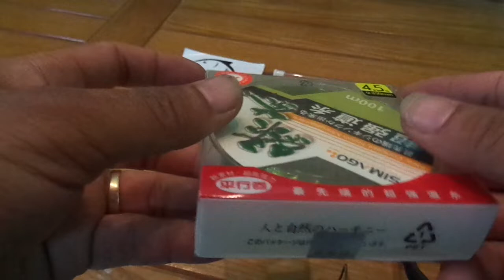[Đồ Câu Hải Đăng ] BỘ ISO GW VÀ MÁY FX 2500 GIÁ 950K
Giờ làm việc :07:00–19:00